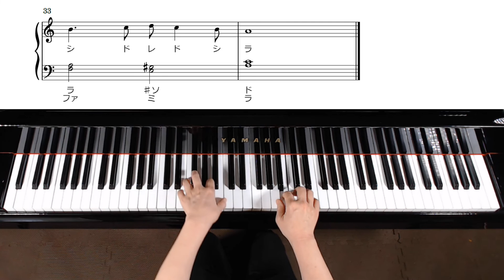いい日旅立ち 山口百恵 ピアノ初級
楽譜はこちらからダウンロードできます↓
⭐️【いい日旅立ち】ピアノ初級🔰↓

わたなべmusicYouTubeチャンネル

H.P.